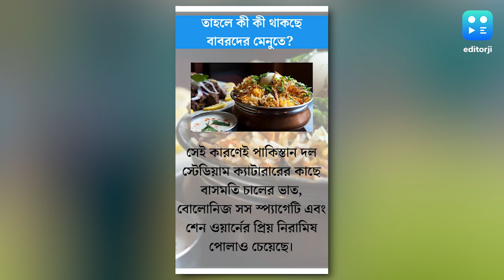নেই গো-মাংস, বিশ্বকাপে বাবরদের পাতে কী কী থাকছে, জানা গেল মেনু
নিজামের শহর হায়দরাবাদে উষ্ণ অভ্যর্থনার পাশাপাশি পাক দলের মেনুতেও কোনও খামতি রাখেনি হায়দরাবাদ ক্রিকেট সংস্থা।